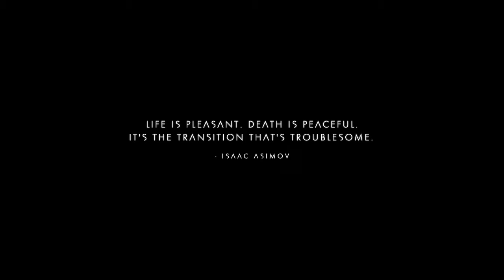Nico Plays: No Man's Sky Part 7 (PS4 Let's Play/Gameplay)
Bought for $10 in a clearance bin at Wal-Mart, the infamy of this game speaks for itself. I'm delving into the unknown as I try out No Man's Sky on the PS4. Hyped beyond any measurable hype and failing in almost every accord when it first came out, let's see how the developers have improved the game over the years and see if this is a game worth my ten bucks.

PSN: nicodemoscain

no man's sky, ps4, playstation 4, nico plays, nicodemoscain, let's play, lets play, gamers unite, gaming, team support